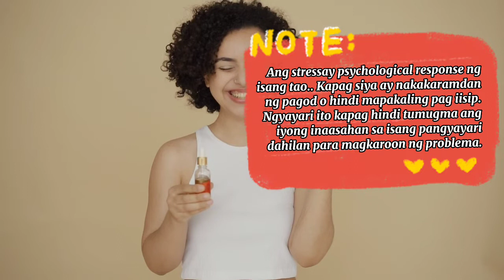5 NA PARAAN PARA MAKAIWAS SA STRESS😱 | Yaya Roda Tips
5 NA PARAAN PARA MAKAIWAS SA STRESS😱 | Yaya Roda Tips